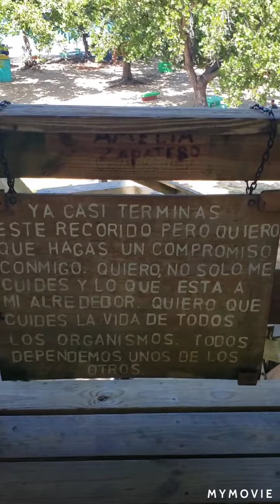La casa en el árbol, Parque Colón Aguadilla 🇵🇷